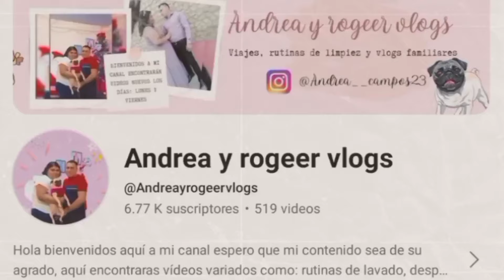COMPRAS PARA MI NUEVA CASA 🏡/LE TOCÓ BAÑO DESPUES DE UN MES🥴✅/RICA CARNE ASADA😋newvideo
Buenas tardes ⛅ amigas y amigos espero que disfruten mucho el video les mando un fuerte abrazo ❤️✨

🎁LISTA DE REGALOS DE AMAZON

✨También amigas aquí amigas les estaré dejando los links directos tanto ala pagina de facebook de mi mama y a su canal, espero que puedas pasar a visitarla y te suscribas con ella si es que aun no lo haz echo ella sube vídeos de recetas super ricas y muy económicas que estoy segura que te van a encantar!!!

Andrea campos

MUCHAS GRACIAS AMIGAS POR HABER LLEGADO AL FINAL DE ESTE VÍDEO LAS QUIERO MUCHO